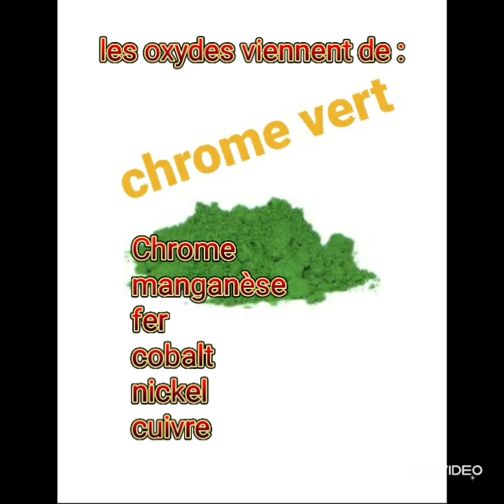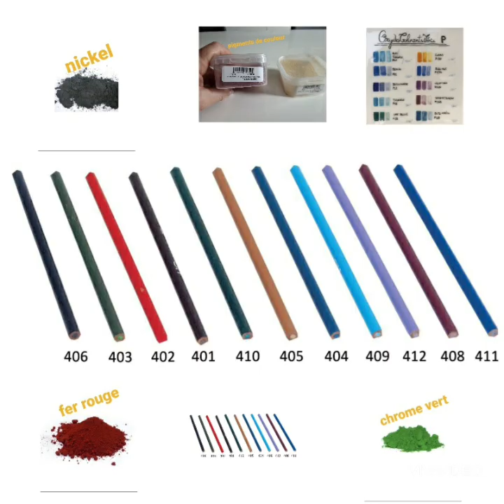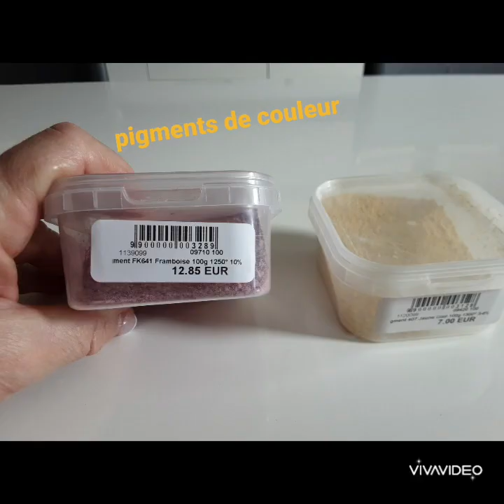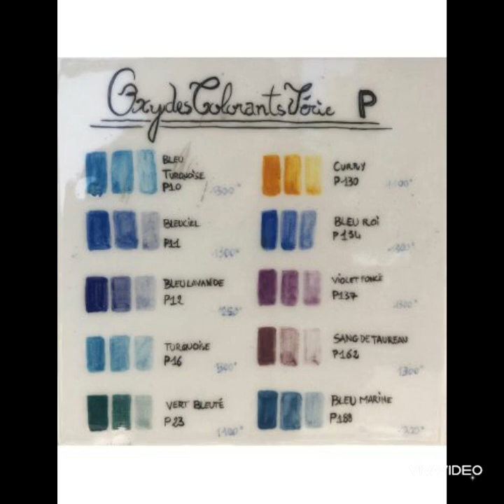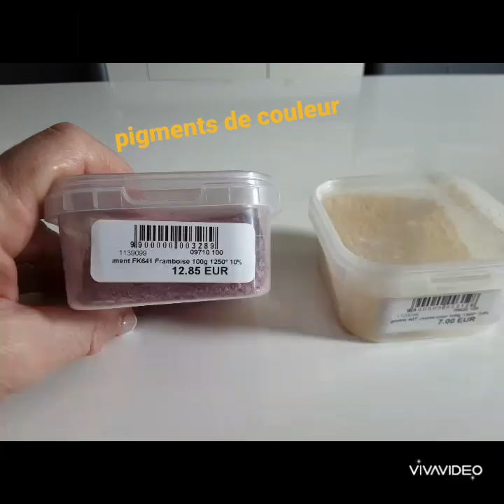oxydes ? pigments de couleurs ? c est quoi la différence ?